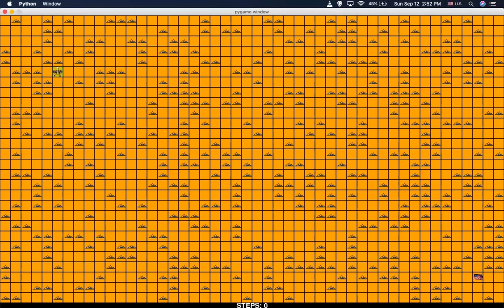Rule-Based Agent in Python PyGame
Agent in pygame to find its way to the goal using rule-based expert system logic.